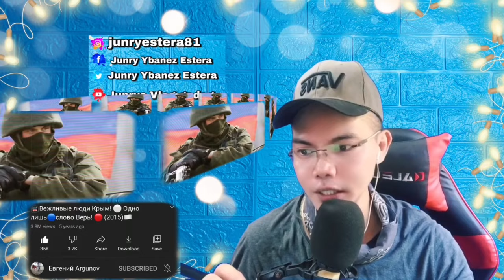🚇Вежливые люди Крым! ⚪ Одно лишь🔵слово Верь! 🔴 2015 GREEN MEN 🇷🇺 (REACTION)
👉⭕️🚇Вежливые люди Крым! ⚪ Одно лишь🔵слово Верь! 🔴 2015 GREEN MEN 🇷🇺. This is our  mind-blowing, Shocking , Powerful and Brilliant yet superb Video Reaction to 🚇Вежливые люди Крым! ⚪ Одно лишь🔵слово Верь! 🔴 2015 GREEN MEN 🇷🇺.  In this Video you can see and understand why Crimea was taken by the Russian from Ukraine, if you had more informations with regards on this Video leave in the comment section why Russia Took Over Crimea from Ukraine?!Would Glad to hear more on the Comment Section! , See it for yourself. !  SPASIBO RUSSIA   WE LOVE YOU!!I!!